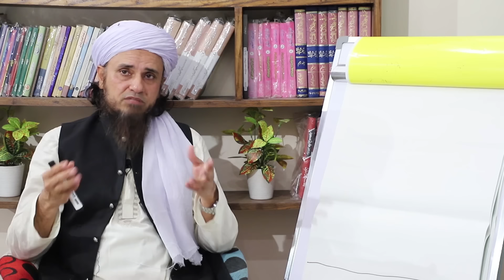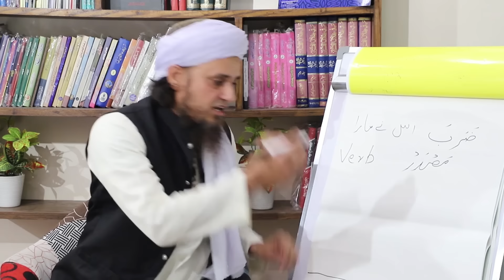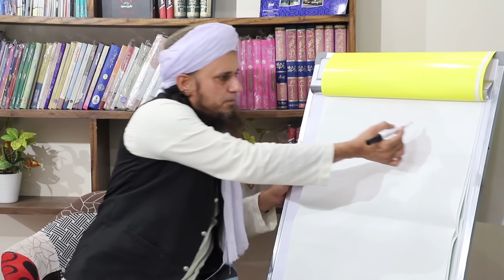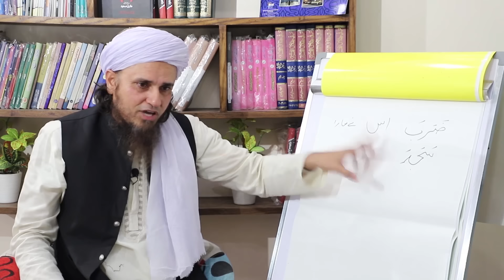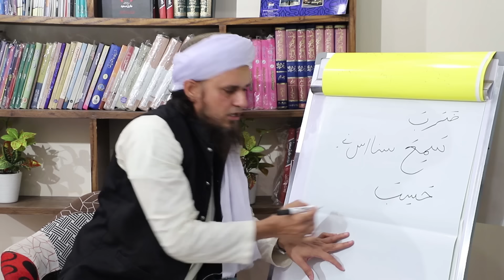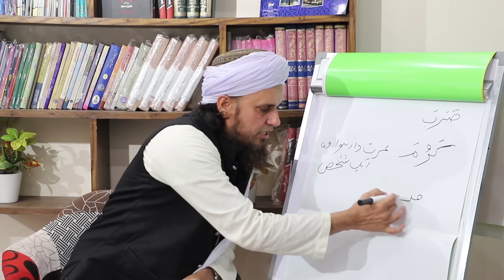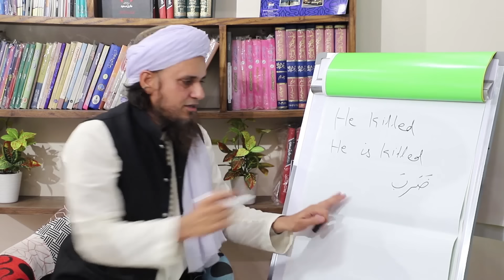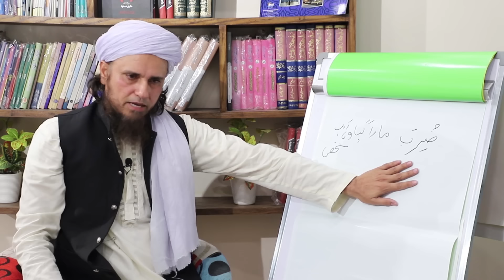Tafseer-e-Quran Class # 01 | Mufti Tariq Masood Speeches 🕋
Join us for Tafseer-e-Quran Class #01 as we uncover the deeper meanings and messages within the Holy Quran. Enhance your understanding and connect with its divine teachings.

0:00 Tafseer course ka introduction. (تفسیر کورس کا تعارف)

6:40 Arabic grammer, step#1, Past tenses. (عربک گرامر کا پہلا سبق، فعلِ ماضی)

32:52 Step#2: Active voice and passive voice. (دوسرا سبق، فعلِ معلوم اور فعلِ مجہول)

Sunday bayan and Friday bayan
Saturday Masail program and Wednesday Masail program

"Mufti Tariq Masood" Mufti TariqMasood Speeches"Ask Mufti Tariq Masood"